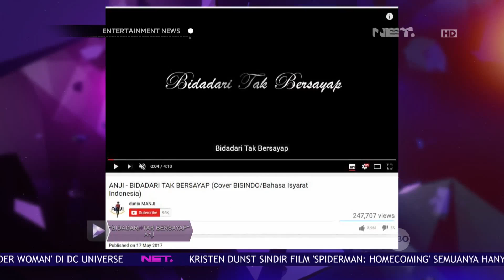Anji Menanggapi Lagu 'Bidadari Tak Bersayap' yang Banyak Digunakan Para Fans untuk Nyatakan Cinta